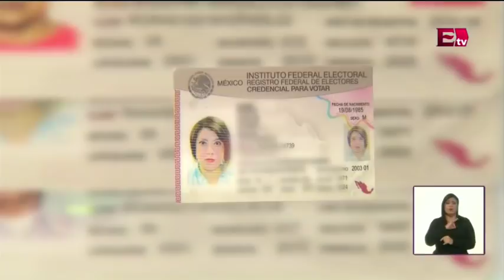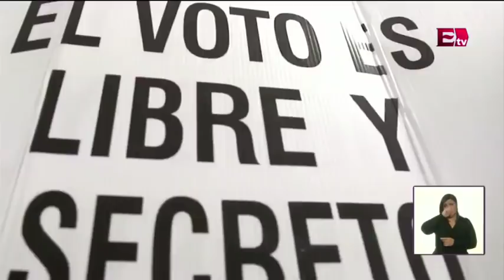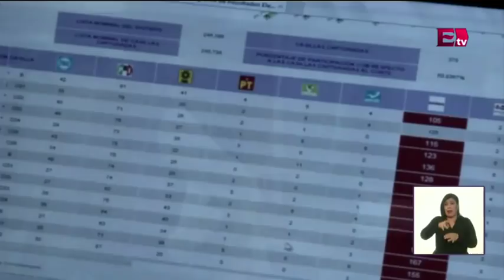Tercer debate entre candidatos a la Jefatura de Gobierno de la CDMX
Tercer y último debate entre los siete candidatos a la Jefatura de Gobierno de la Ciudad de México.

20 junio de 2018